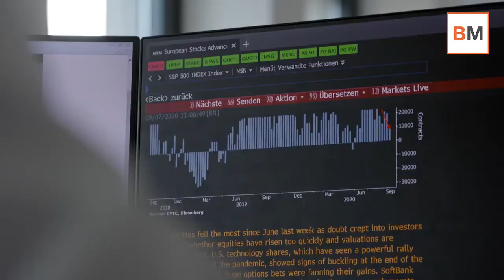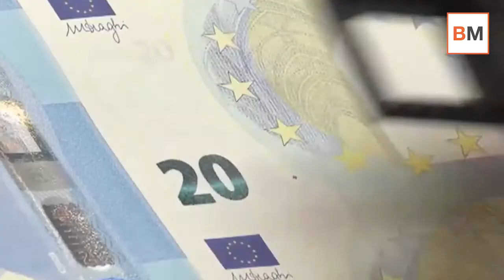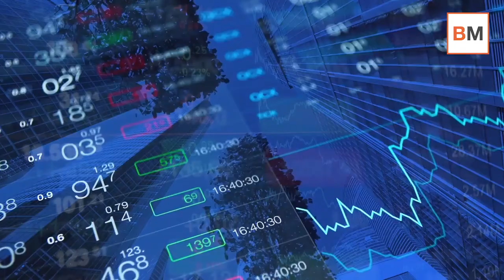Mercado Amigo - Valores calientes de la bolsa española en la recta final del año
Terminamos el año con una serie de valores de los que claramente se está hablando más que el resto a día de hoy en la bolsa española y de los que previsiblemente se hablará más en las próximas semanas y meses.